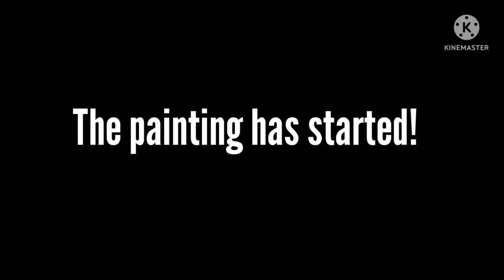The painting has started! Let's help Merlin back on wheels ❤️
Merlin's car was stolen in January and severely damaged. This car is his only source of income. Merlín has been a highly reputable taxi driver for many years.

Let's help him to get back on his wheels so that he can continue helping us all out like he used to.